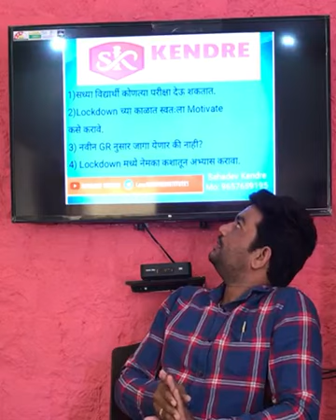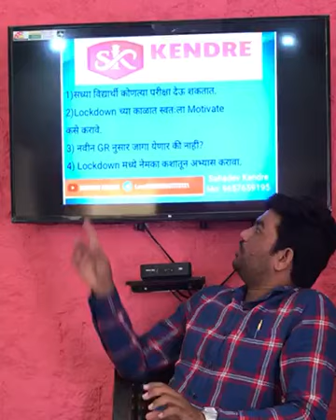Lockdown मध्ये ENGINEERS साठी सरकारी नौकरी मिळवण्याचा करिअर मंत्र :- सहदेव केंद्रे.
The list of UpComing exams are as follows:
1)NLC(GET)
2) SSC JE 2020
3) Mahadiscom JE (ST-Category)
4) Mahadiscom Deputy Executive Engineer
5) Mahagenco Executive and Additional Executive Engineer.

MSEB, RRB ALP, BMC तसेच मुंबई मेट्रो मध्ये सुद्धा महाराष्ट्रात सर्वाधिक निकाल केंद्रे इन्स्टिट्यूट चाच!..

Kendre Institute is the leading institute in Maharashtra for preparation of electrical and electronics competitive examinations.We are glad to inform you that our students get succeeded in many examinations including Railway ALP, RRB JE,MMRDA,BMC,SSC JE,Mahagenco,Mahadiscom,Mahatransco and many more...

In this video SAHADEV KENDRE is discussing on various aspects like upcoming examinations,how to stay motivated in this lockdown,Effect of GR over recruitment,exactly how to study in this lockdown period.

Considering Economical aspect due to Coronas lockdown Competitive Electrical Engineering book is available at discount for limited period.

 For regular updates of recruitment as well as study material you can join our TELEGRAM channel:

SAHADEV KENDRE
University Rank-1,
GOLD medalist.
Author:- Competitive Electrical Engineering.